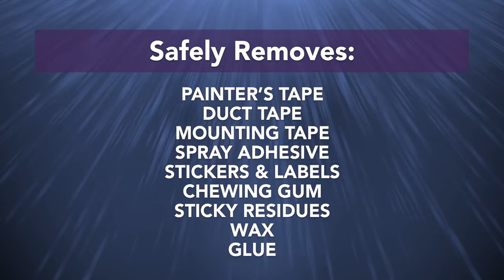How to Remove Tape, Labels & Adhesives with Motsenbocker's Lift Off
If you get yourself into a sticky situation, Lift-Off Tape, Label and Adhesive Remover is the answer you have been looking for.

Whether it is trying to safely remove painter's tape, duct tape or mounting tape without damaging the efforts of your labour, or just cleaning a surface after an adhesive has been dropped or applied incorrectly.  Lift-Off Tape, Label & Adhesive Remover is the simple, easy and effective way to clean up a sticky situation with no stress.

Simply spray around the edges, wait 60 seconds, and then use a scraper to and see the magic happen. This incredible product works!

Description:

Fast & easy removal of renovating tapes and adhesive sprays as well as stickers, labels, wax, glue and even chewing gum.
Works to remove sticky residues on a variety of hard surfaces including wood, furniture, concrete, tiles & more.
Low VOC formula
Breaks the Molecular bond between adhesive & surface!
The patented formula of Mötsenböcker’s Lift Off Breaks the Molecular Bond for fast, easy removal.
Lift Off will not melt or dissolve paint, leaving paint solid and intact for safe and easy clean-up and disposal.

Contains less than half the regulated VOC limit.

Tips and Tricks:
Test in an inconspicuous area to ensure surface integrity and compatibility.
Spray area and wait at least 60 seconds.
Agitate with a soft brush or scraper to lift the unwanted adhesive from the surface.
Wipe with a clean cloth to remove residual residue.
Repeat if necessary.